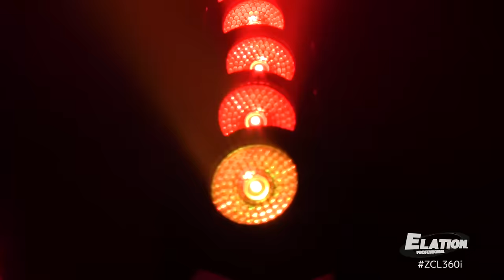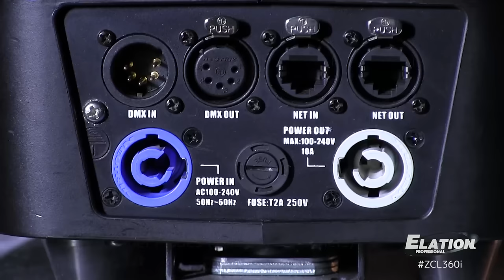Elation Professional - ZCL 360i™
The ZCL 360i™ is a powerful single beam moving effect luminaire with zoom featuring a single 90W RGBW 4-in-1 LED and the new advanced collimator optic lens, which produces a laser-like homogenized 4° color-changing beam.

Features 4° to 44° motorized zoom, fast and precise16-bit continuous full 360° pan, and tilt rotation, electronic strobe, dimmer, and selectable dimming curve effects, DMX, RDM (Remote Device Management), KlingNET™, and Art-NET support, 5pin XLR, RJ45 etherCON, and powerCON in/out connections, (7) button control full color 180° reversible menu display, multiple unit power linking, flicker-free operation for TV and FILM, and a multi-voltage universal auto-switching power supply (100-240v).